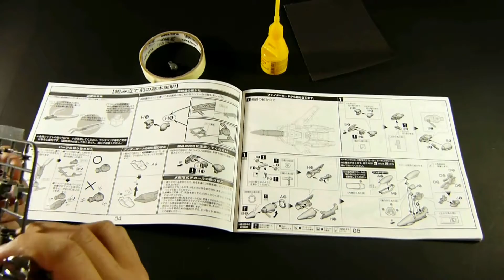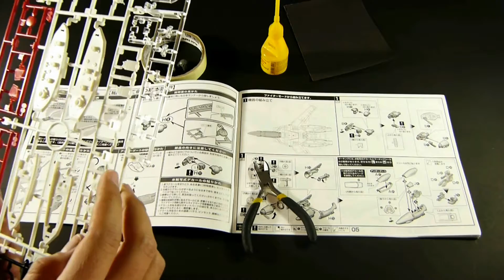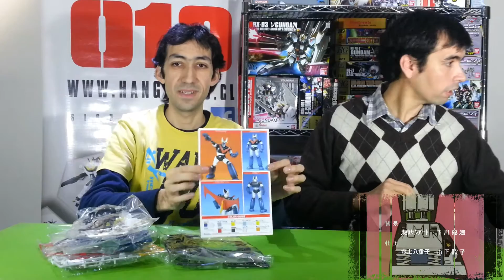Hangar 019 - Capitulo 010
Estimados en este cap veremos
inboxing del Great Mazinger bandai model kit
Y para los que querían ver el armado del vf1a/s 1/72 bandai aqui les dejamos la primera parte. como ya han visto en nuestra comunidad por facebook este model kit ya esta terminado. Nos hemos divertido bastante viendo a jorge maquetear, aunque al parecer es solo escusa para ver y re-ver macross seven (el primer dia solo vio tv buscando inspiracion) . El tiempo aprox de armado son 2 dias y recomendamos un tercero para el custom. En el siguiente capitulo veremos el model kit ensamblado y daremos los tips con sugerencias, y lo compararemos con otros modelos transformables.